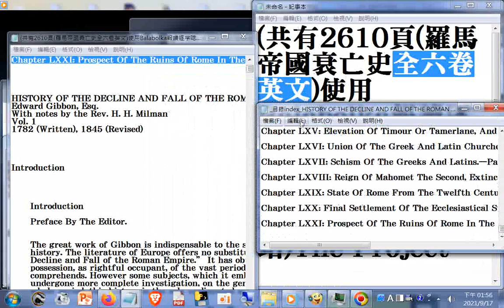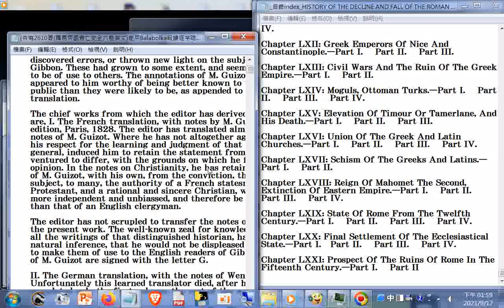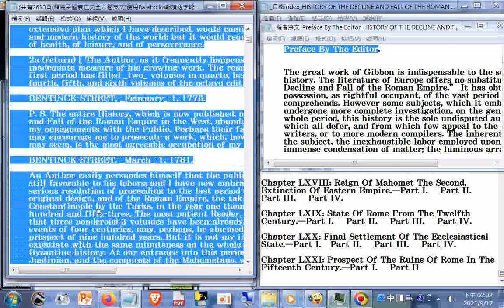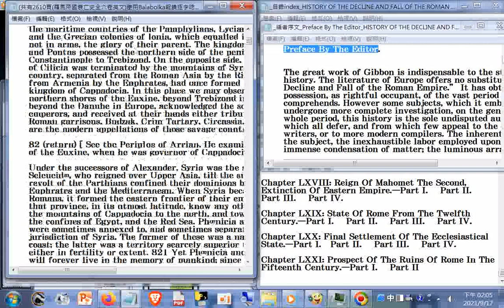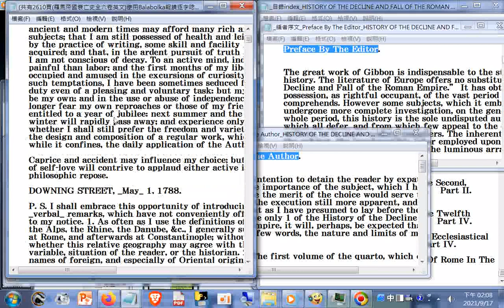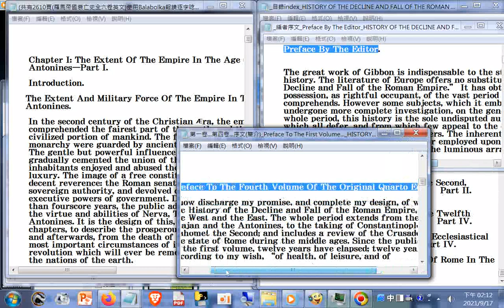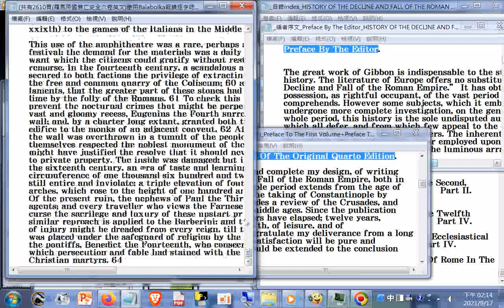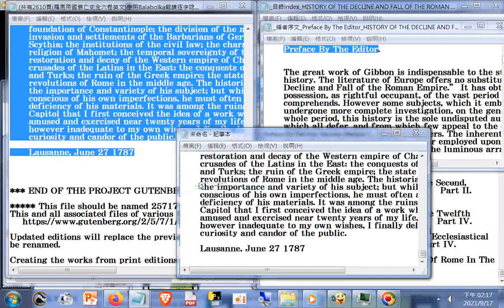概覽_目錄(index)__編者序文(Preface By The Editor)__作者序文(Preface Of The Author)_(羅馬帝國衰亡史全六卷英文)_古騰堡計劃網站免費下載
_20210926 (共有2610頁(羅馬帝國衰亡史全六卷英文--含目錄及序文、網站規定)split_001